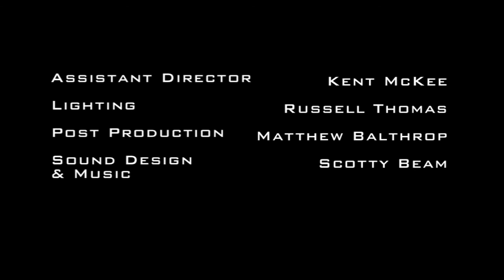Iron Fist Test Footage! - Underground Fist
Test footage from Marvel's Iron Fist!

Years ago, g14 was in talks with Marvel to produce web video content for them.  We produced this piece with Danny Rand - Iron Fist.

Then Marvel got bought by Disney and things fell apart.